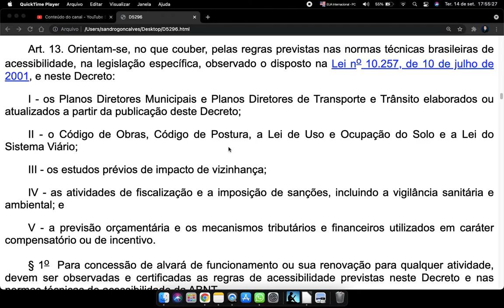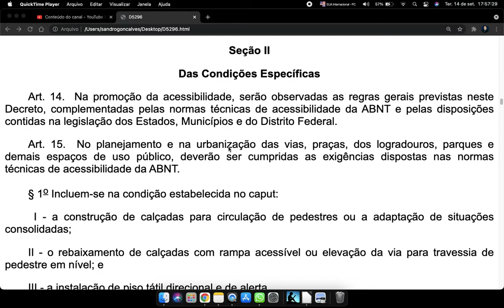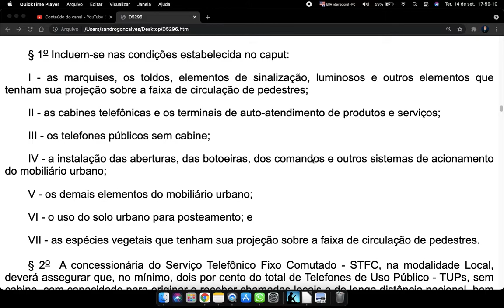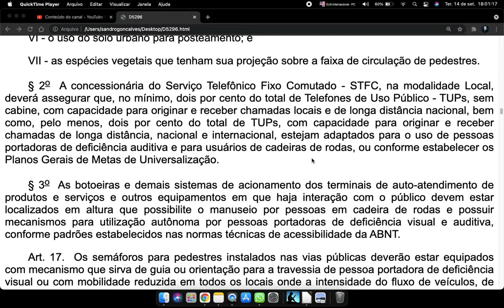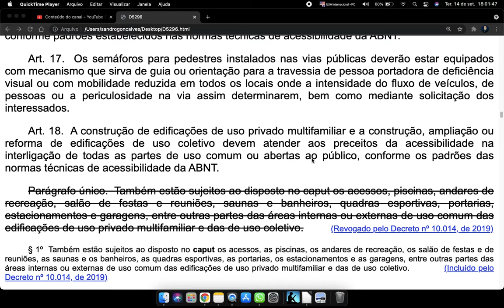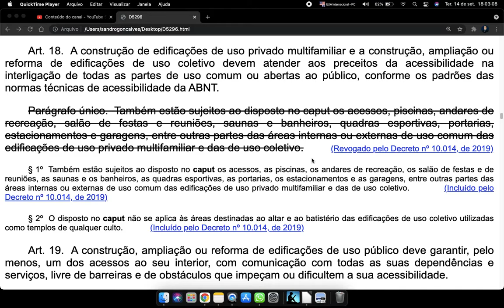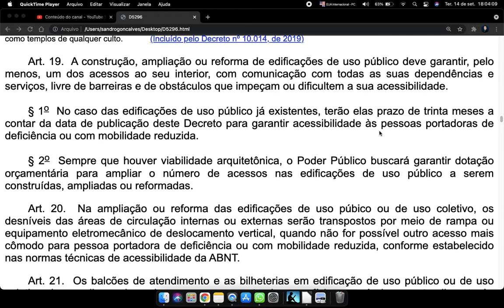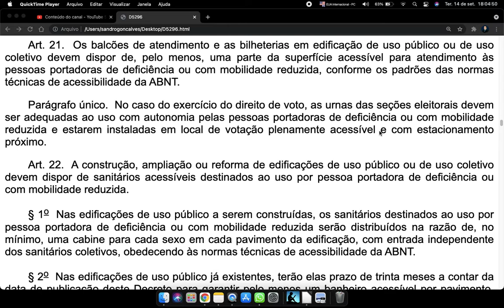Decreto 5296 Art 13 a 20 Prioridade a Deficientes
🔻🔻 Links Importantes 🔻🔻

Art. 13. Orientam-se, no que couber, pelas regras previstas nas normas técnicas brasileiras de acessibilidade, na legislação específica, observado o disposto na Lei no 10.257, de 10 de julho de 2001, e neste Decreto:

I - os Planos Diretores Municipais e Planos Diretores de Transporte e Trânsito elaborados ou atualizados a partir da publicação deste Decreto;

II - o Código de Obras, Código de Postura, a Lei de Uso e Ocupação do Solo e a Lei do Sistema Viário;

III - os estudos prévios de impacto de vizinhança;

IV - as atividades de fiscalização e a imposição de sanções, incluindo a vigilância sanitária e ambiental; e

V - a previsão orçamentária e os mecanismos tributários e financeiros utilizados em caráter compensatório ou de incentivo.

§ 1o  Para concessão de alvará de funcionamento ou sua renovação para qualquer atividade, devem ser observadas e certificadas as regras de acessibilidade previstas neste Decreto e nas normas técnicas de acessibilidade da ABNT.

§ 2o  Para emissão de carta de "habite-se" ou habilitação equivalente e para sua renovação, quando esta tiver sido emitida anteriormente às exigências de acessibilidade contidas na legislação específica, devem ser observadas e certificadas as regras de acessibilidade previstas neste Decreto e nas normas técnicas de acessibilidade da ABNT.

Seção II

Das Condições Específicas

Art. 14.  Na promoção da acessibilidade, serão observadas as regras gerais previstas neste Decreto, complementadas pelas normas técnicas de acessibilidade da ABNT e pelas disposições contidas na legislação dos Estados, Municípios e do Distrito Federal.

Art. 15.  No planejamento e na urbanização das vias, praças, dos logradouros, parques e demais espaços de uso público, deverão ser cumpridas as exigências dispostas nas normas técnicas de acessibilidade da ABNT.
🔻VÍDEOS SUGERIDOS🔻